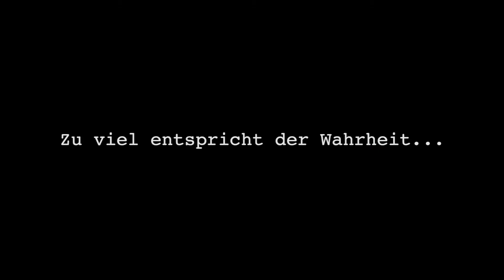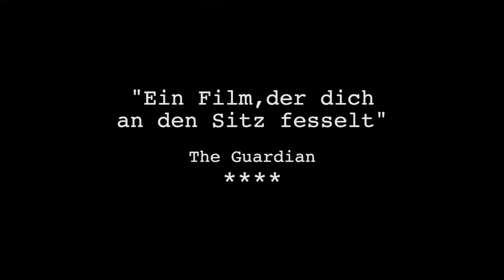Lost in London - HD Trailer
Die wahre Geschichte von Woody Harrelsons verrückter Partynacht in London. Nachdem Woody mit seinem angeblichen Seitensprung konfrontiert wird, landet er nach einem Streit mit seiner Frau ohne Geld auf der Straße. Auf einer Party trifft er seinen alten Kumpel Owen Wilson. Bei ihrem Streifzug durchs Londoner Nachtleben rufen sie bald schon die Polizei auf den Plan.